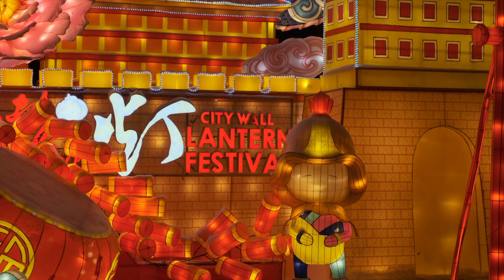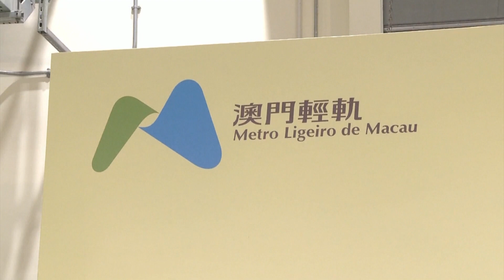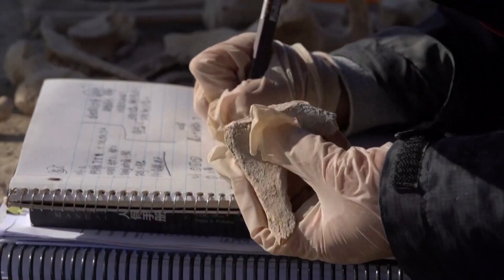Новости Большой Азии 16 декабря 2019 (Выпуск №411)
В Сокольниках открылся фестиваль волшебных китайских фонарей

В Макао городские власти открыли новую полностью
автоматизированную линию городской электрички

Лидер КНДР открыл новый город у подножья священной горы

В Китае обнаружены древние захоронения